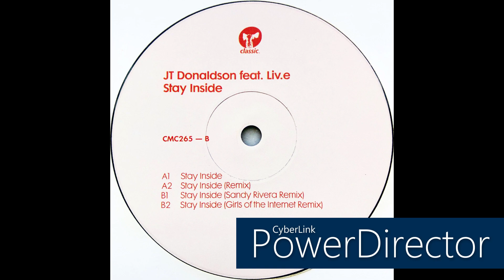JT Donaldson feat. Liv.e • Stay Inside (Girls Of The Internet Remix) (2023)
JT Donaldson
Real name: James T. Donaldson

Liv.e
Real name: Hailee Olivia Williams
Profile: Singer-songwriter and producer born and raised in Dallas, Texas.
Pronounced "Liv".
Daughter of Norman Williams.

Label: Classic
Cat. #: CMC265
Format: Vinyl, 12", 33 ⅓ RPM
Release date: Feb 3, 2023
Country: UK